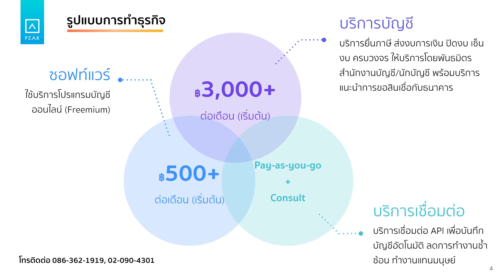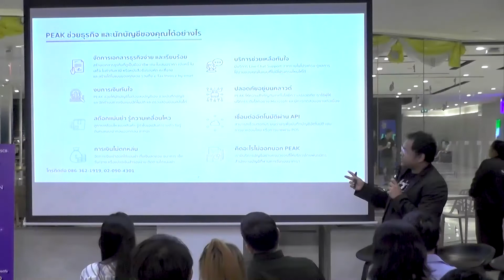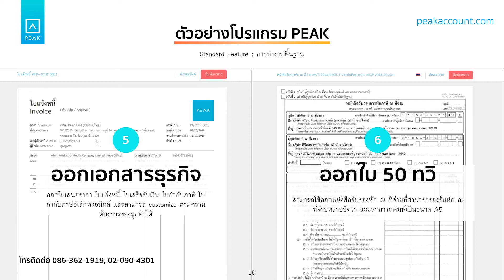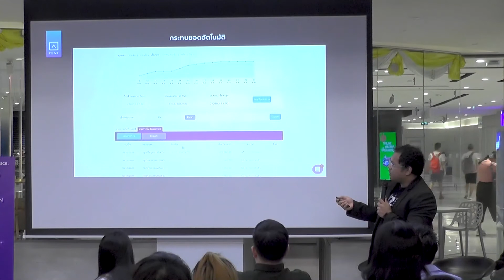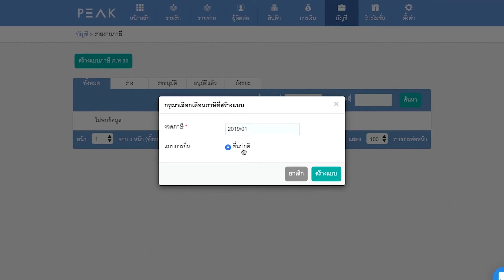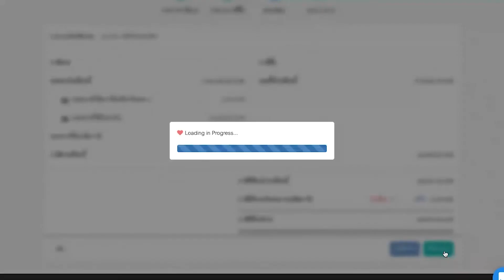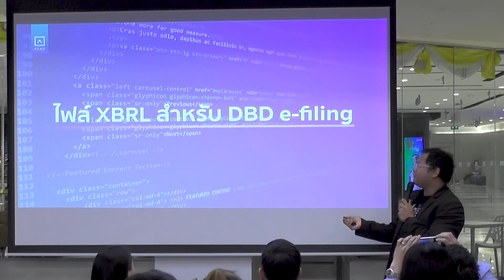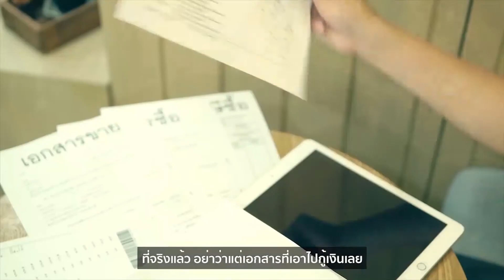Solution โปรแกรมบัญชี PEAK | สัมมนา “บัญชี/ภาษี 101 ผู้ประกอบการอยากรู้ ต้องได้รู้”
Solution โปรแกรมบัญชี PEAK
00:02 โปรแกรม PEAK คืออะไร?
01:55 PEAK ช่วยธุรกิจและนักบัญชีได้ยังไง
03:24 ตัวอย่างโปรแกรม PEAK
06:48 ตัวอย่างฟีเจอร์ ‘กระทบยอดธนาคารอัตโนมัติ’
09:30 ตัวอย่างฟีเจอร์ ‘รับชำระผ่าน QR Code’
09:57 ตัวอย่างฟีเจอร์ ‘สร้างแบบ ภ.พ.30 และรายงานภาษีซื้อ ภาษีขาย’
12:40 ตัวอย่างฟีเจอร์ ‘e-Tax Invoice by Email’
14:09 ตัวอย่างฟีเจอร์ ‘อัตราแลกเปลี่ยนค่าเงิน’
14:48 ตัวอย่างฟีเจอร์ ‘ไฟล์ XBRL สำหรับ DBD e-filing’

โดย คุณภีม เพชรเกตุ
ผู้ก่อตั้ง และ CEO PEAK
ในงานสัมมนา “บัญชี/ภาษี 101 ผู้ประกอบการอยากรู้ ต้องได้รู้”
วันศุกร์ที่ 15 พฤศจิกายน 2562 ที่ SCB Business Center สาขาเซ็นทรัลเวิลด์